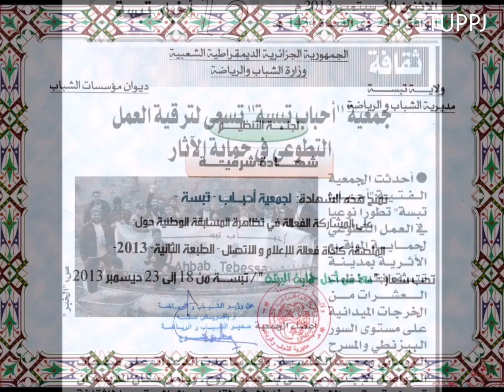تطوع نظف أمام باب دارك ... جمعية احباب تبسة لحماية البيئة تبسة !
جمعية احباب تبسة لحماية البيئة  مرجع العمل التطوعى و البئي بتبسة